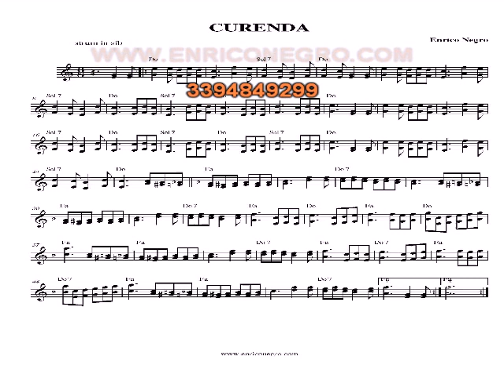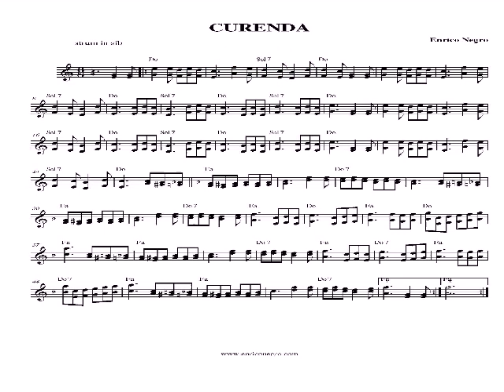CURENDA base mp3 ballo danza occitano curenta valli di Lanzo orch. Enrico Negro & la Musica dal Vivo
Basi mp3, midi, spartiti e  videoclip scaricabili gratuitamente sul sito
Anche disponibile arrangiamento per formazione bandistica librettabile!

compositore E.Negro